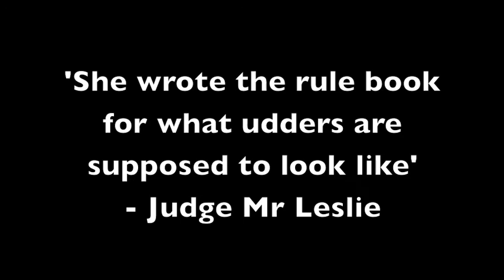International Dairy Week 2011 Supreme Champion cow, Fairvale Morty Lady 51 EX92 max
International Dairy Week 2011 Supreme Champion cow, Fairvale Morty Lady 51 EX92 max, owned by Linsand Farms & View Fort Holsetins, Photography by Bradley Cullen for Cowsmo.com